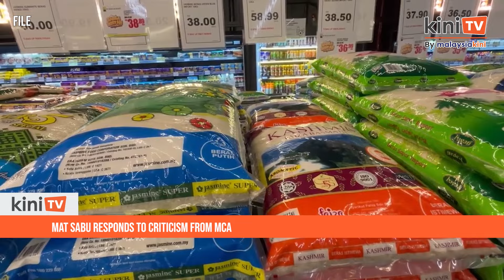Mat Sabu responds to criticism from MCA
Agriculture and Food Security Minister Mohamad Sabu has responded to calls from MCA for Anwar to remove him from office.

Mohamad was asked to respond to MCA spokesperson Mike Chong, who named three ministers who should be removed in a rumoured cabinet reshuffle for supposedly underperforming or courting controversy.